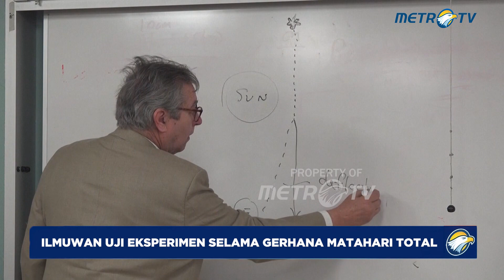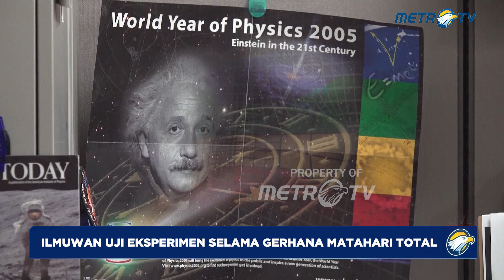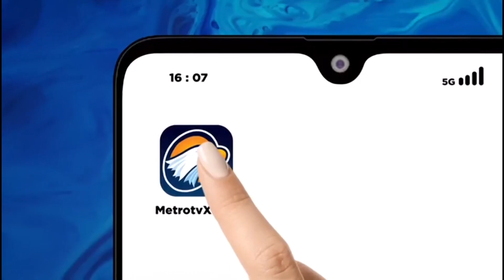Uji Eksperimen Dibawah Gerhana Matahari Total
MetroTV,

Gerhana matahari total pada bulan April menjanjikan keuntungan ilmiah, berkat pesawat ruang angkasa dan teleskop baru serta peluang kosmik.

Bulan akan berada sangat dekat dengan Bumi, memberikan periode kegelapan yang panjang dan intens, dan Matahari akan lebih aktif dengan potensi semburan plasma yang dramatis.